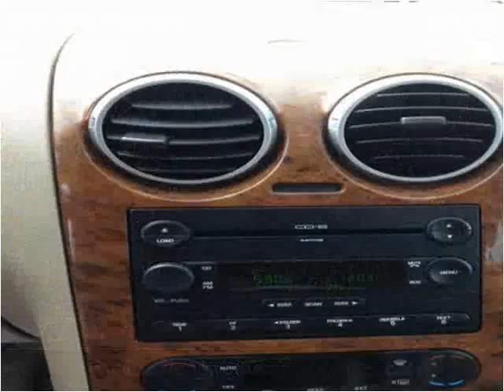2007 Ford Freestyle Used Cars Boaz AL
This 2007 Ford Freestyle is available from Lowery Brothers Motors.